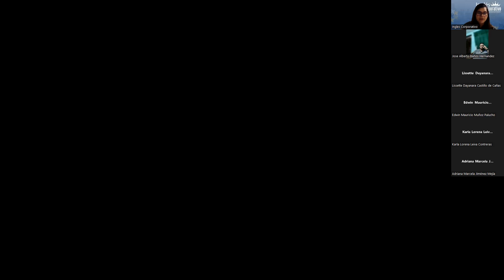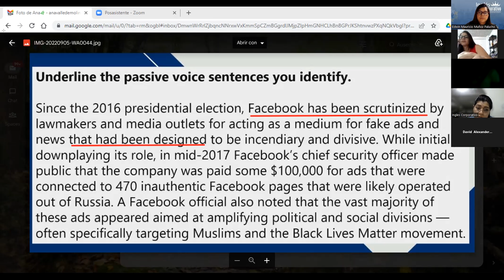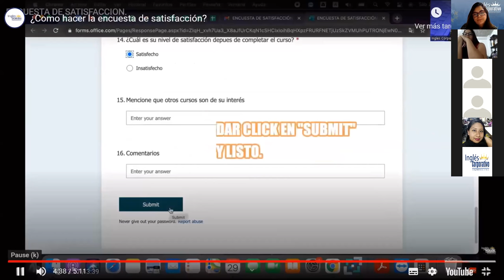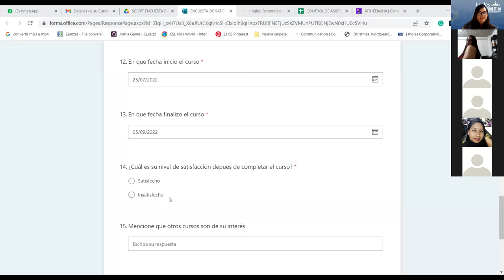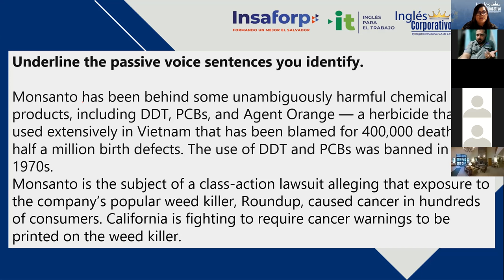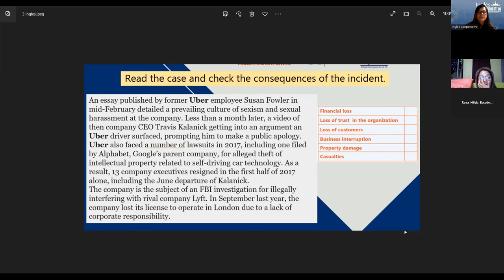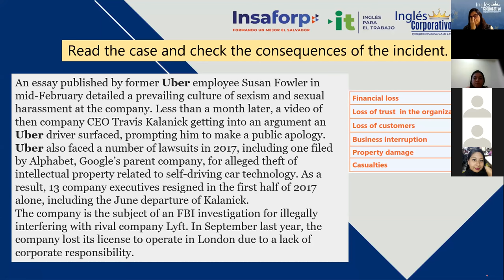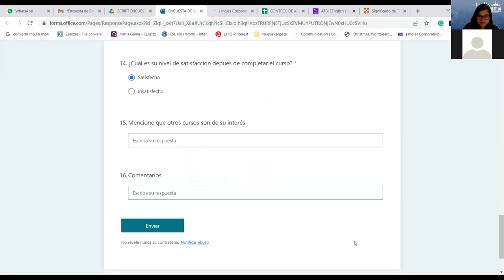Inglés Corporativo- 05/09/2022 - 25 Unit 4 Review and practice